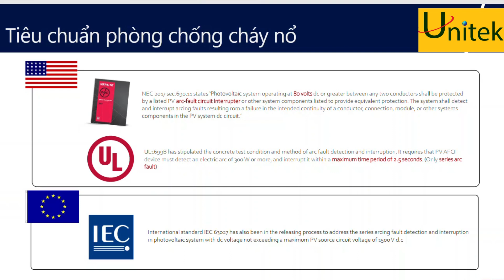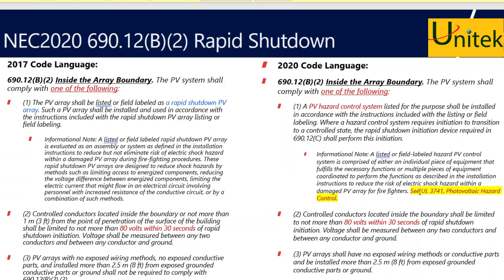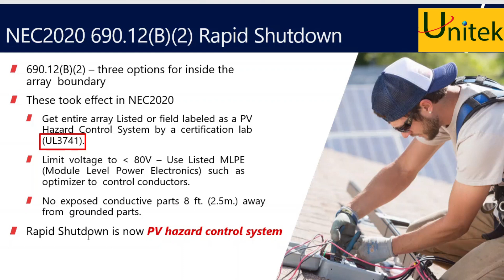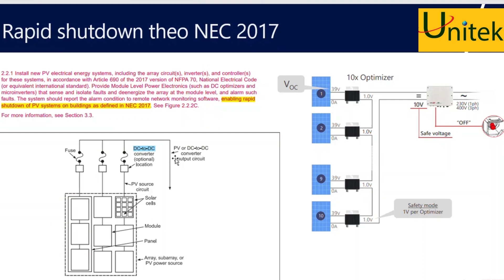Tiêu chuẩn phòng chống cháy nổ | Tiêu chuẩn NEC & khuyến cáo của tổ chức FM Global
Mục đích giúp anh em ngành solar áp mái và các doanh nghiệp nắm rõ các tiêu chuẩn phòng chống cháy nổ tại Việt Nam và thế giới, khuyến cáo của tổ chức FM GLOBAL về việc vận hành đảm bảo an toàn cũng như tìm hiểu tiêu chuẩn NEC là gì?

Anh em xem thấy ý nghĩa, vui lòng thả like và bấm subscrible để ủng hộ kênh nhé!
Tham gia group ZALO để cùng nhau trao đổi và chia sẻ kinh nghiệm solar